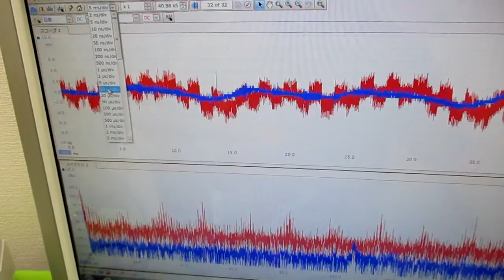メガヘルツの超音波発振制御プローブ